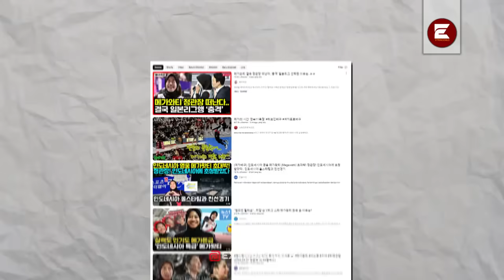"Membludak" Jutaan Masyarakat Korea dukung Mega & red sparks Melebihi Pink spiders di Zona Play off!